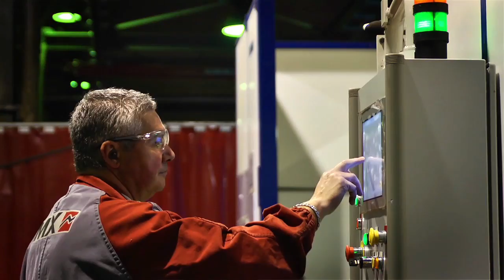Space 2013 : MX, mon manutentionnaire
Le constructeur propose avec le T400 et l'U300 un renouvellement de ses gammes de chargeurs frontaux, axé sur la performance et l'ergonomie